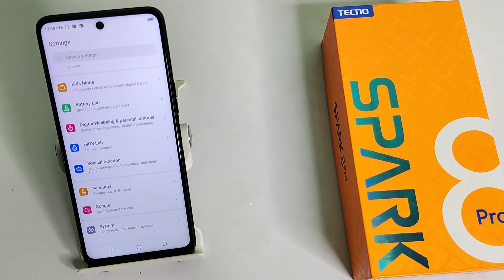how to set lock screen wallpaper in Tecno spark 8 pro